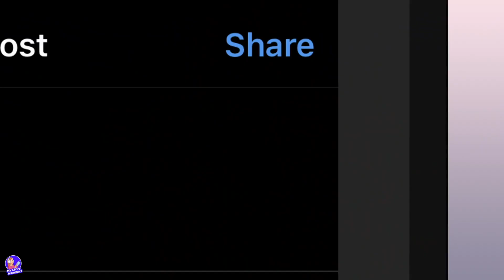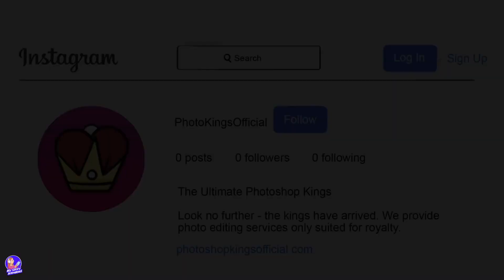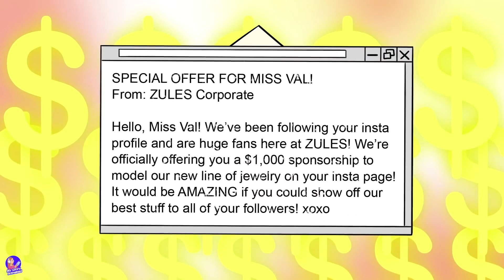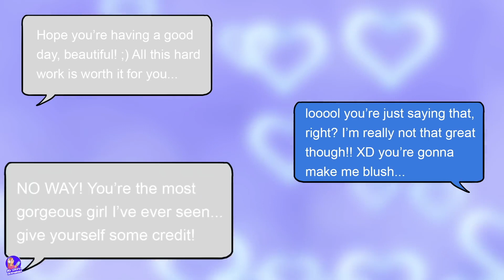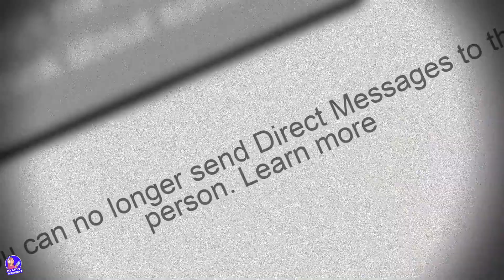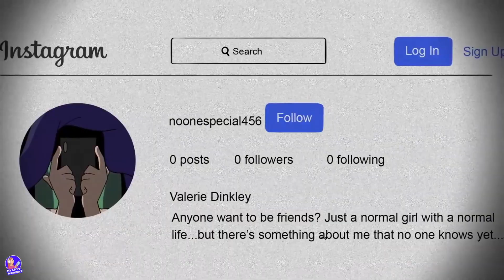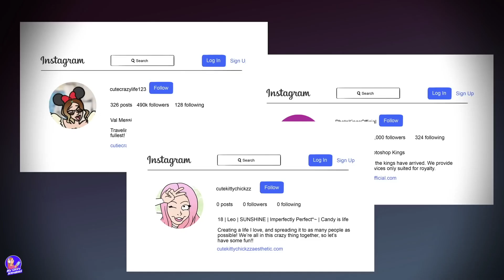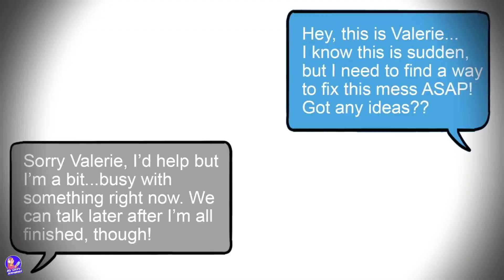MY mom never talked to me again because of my tiktok video